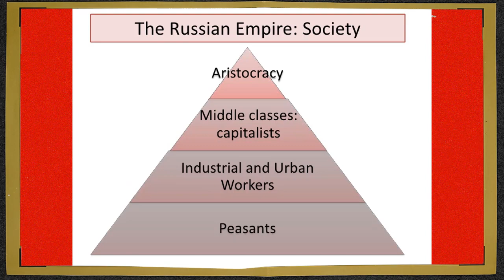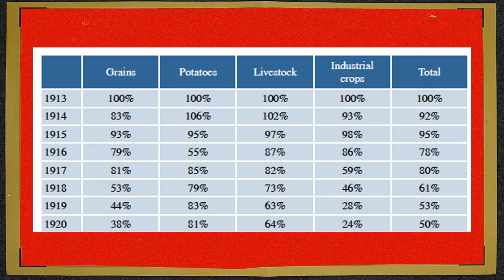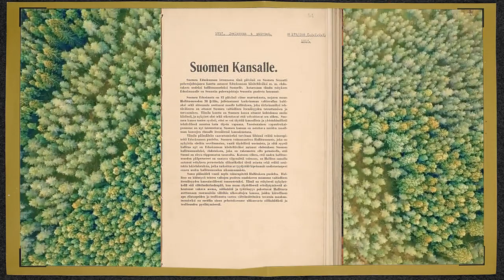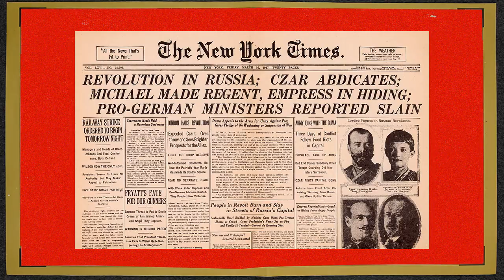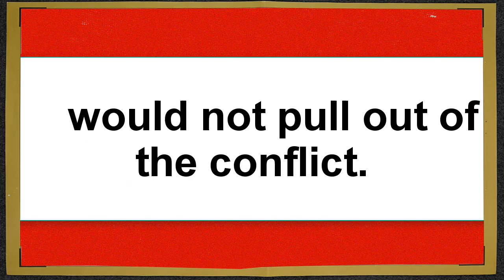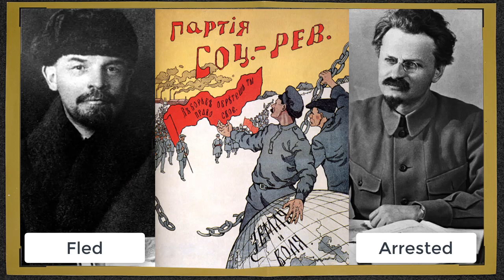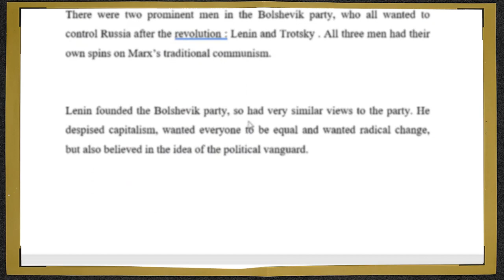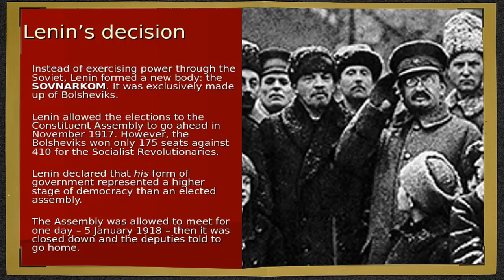Russian Revolution Explained in 18 minutes (Animated History)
We try to explain the main events/ reasons for the Russian Revolution in 1917

Captain History explains all the major events of the Russian Revolution. Including the February revolution which ended Tsarist rule in Russia, and the October Revolution which brought the Bolsheviks to power in Russia. We explain how Tsar Nicholas II lost power (Abdication) and how World War One negatively affected Russia and its peoples, including the demonstrations in Petrograd. The July crisis is explained including the Kornilov affair, we detail the economic chaos and how Socialist Prime Minister Alexander Kerensky was unable to restore order.  The October revolutionary coup organised by Leon Trotsky and Vladimir Lenin which overthrew the Russian Provisional government bringing the Bolsheviks to power is explained setting the state for the Russian Civil War which followed. This is the Russian Revolution Oversimplified.